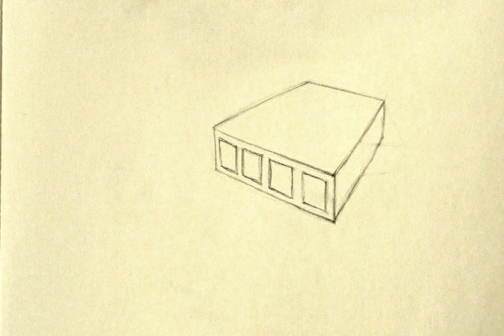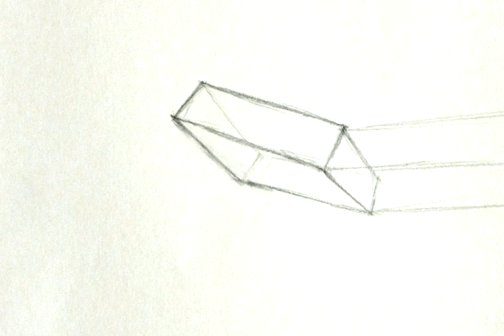Dessin de mains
Construction du volume d'une main.

Auteur : Zhivko Dimitrov